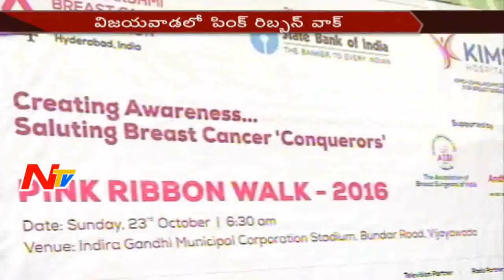ACTOR SUMANTH FLAGS OFF PINK RIBBON WALK 2016, VIJAYAWADA - 2